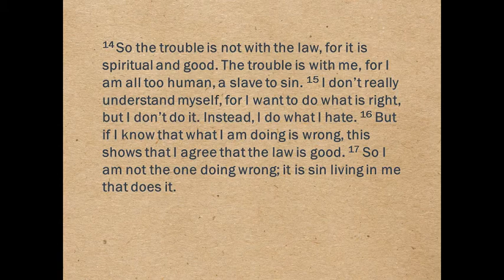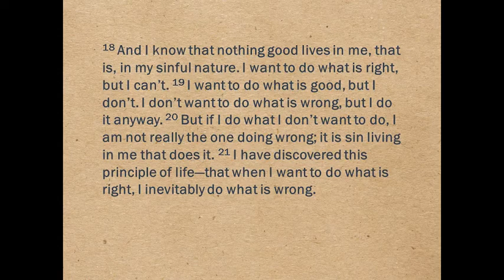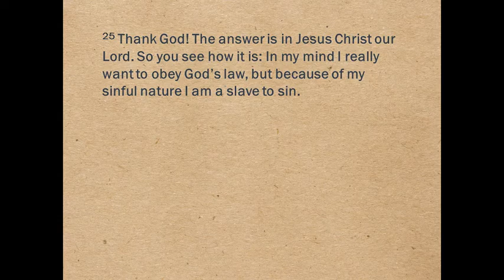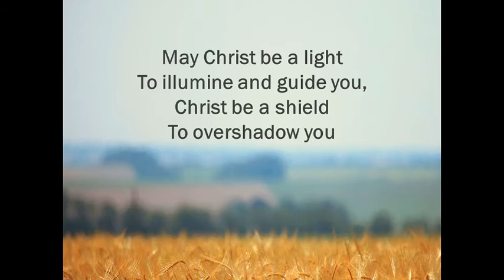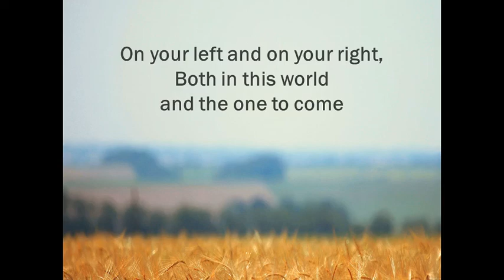Romans 7:7-25 The Struggle is real 7/08/18